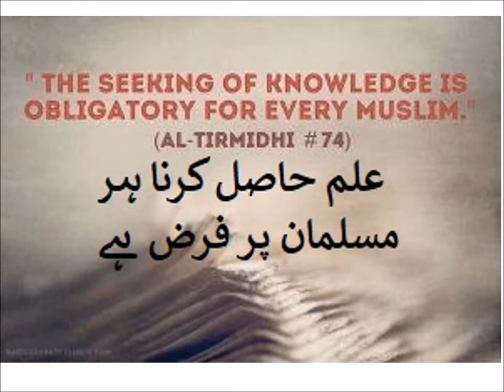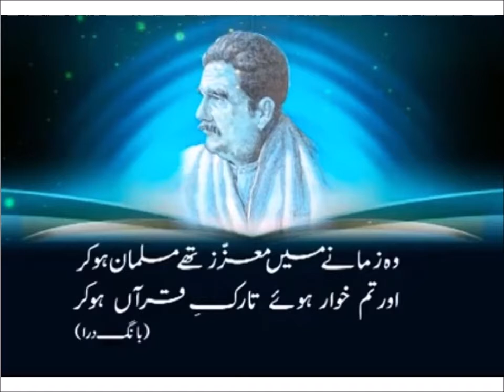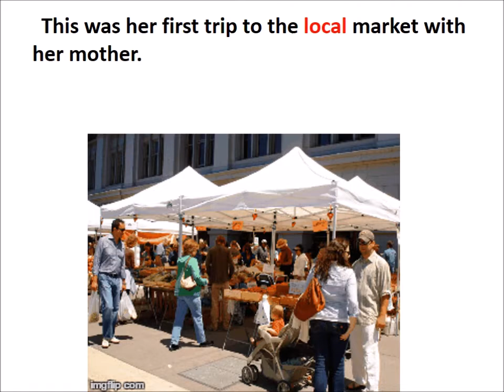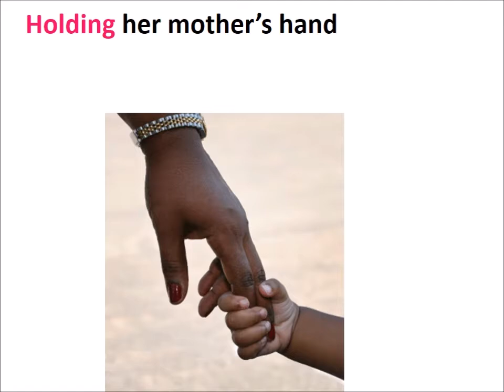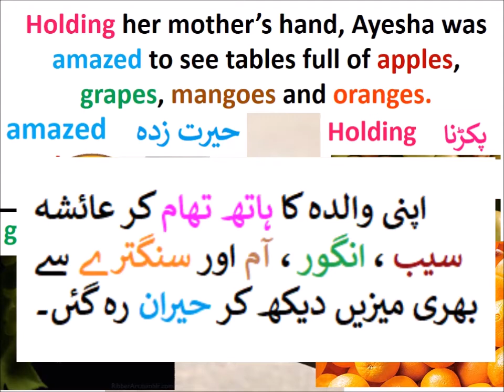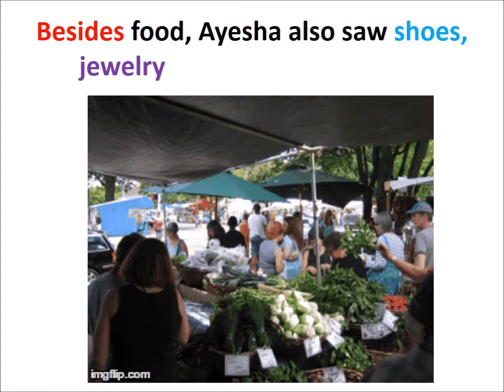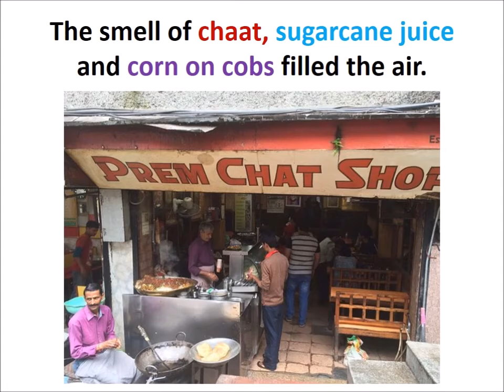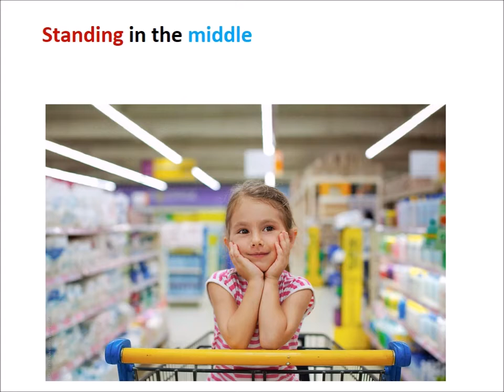The thief at the market/Chapter 4.1/English in Urdu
Learn English class 4, The thief at the market 1
Learn English class 4, The thief at the market 2